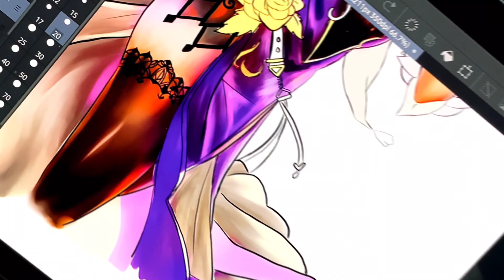How to Draw Digitally || Lisa (Genshin Impact)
Digital art process Ft. Lisa - Genshin Impact.

Anime artwork
Anime drawing
Manga Drawing